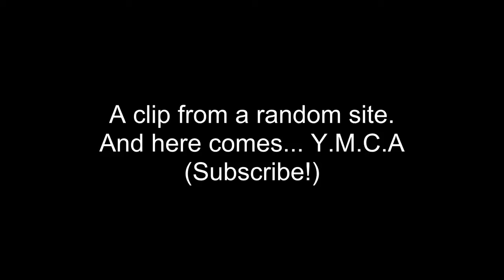Finska Y.M.C.A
NMKY (live on TV)